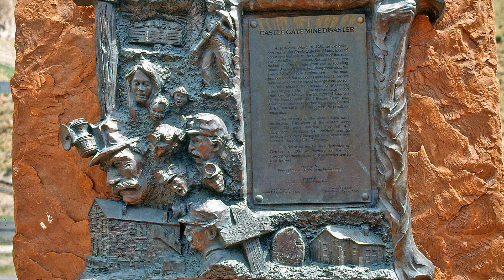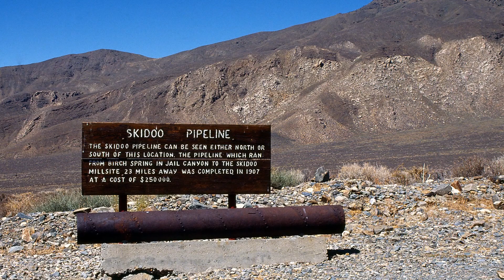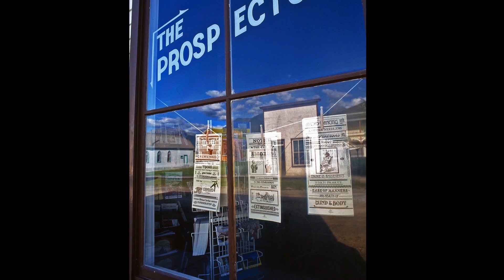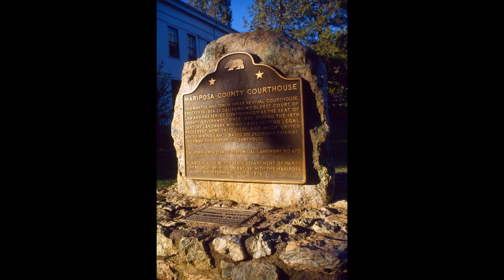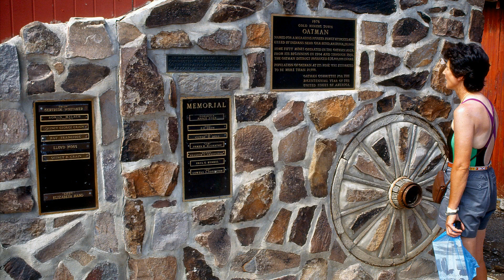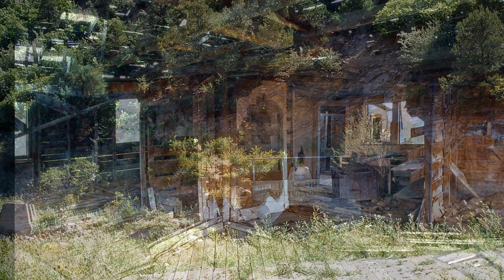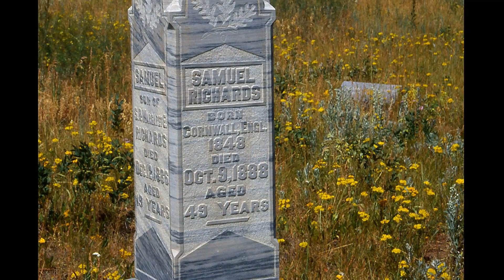Mountains of Metal. An eclectic photo gallery of old abandoned mines in the American West.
Views of  the rich metal mining remains in Western USA taken in 1993 and 1997. Much has changed since then, particularly in the Butte (Montana) copper mining district which, I understand, has since been considerably "sanitized" .